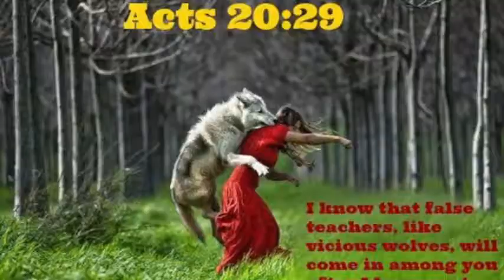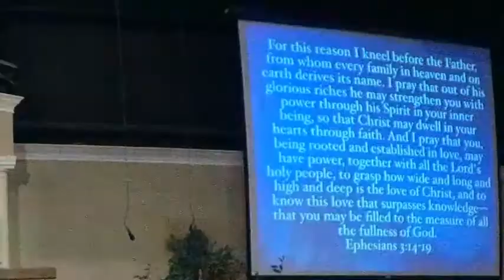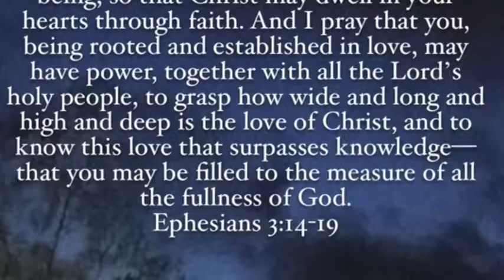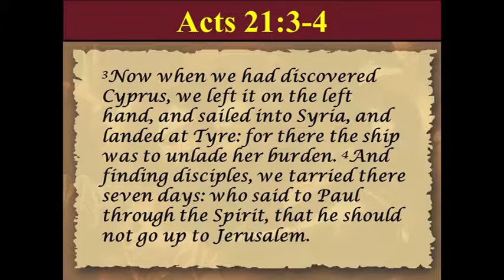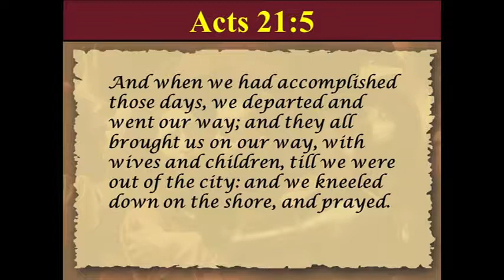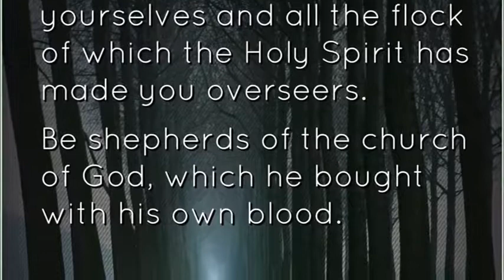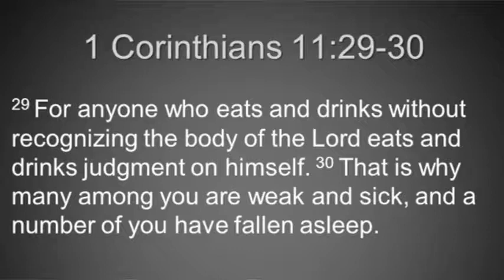Acts 20:17-38 - LEADERSHIP'S BUCKET-LIST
Important truths are taught in Paul's last talk to church leaders from Ephesus.